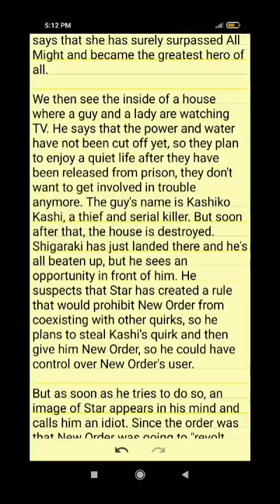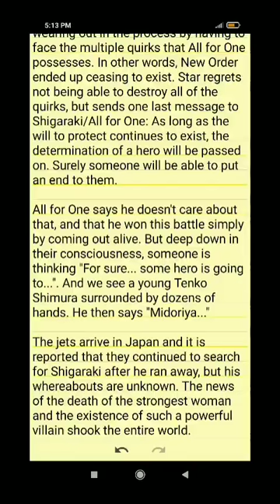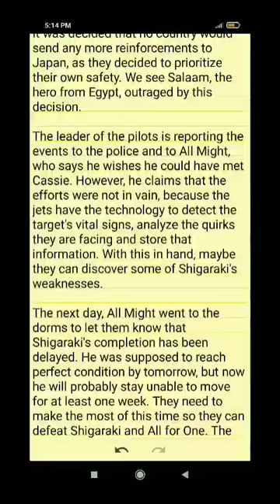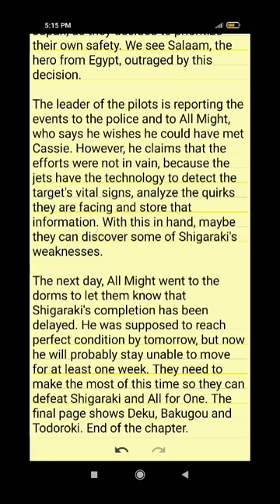My hero academia chapter 334 summary and spoilers